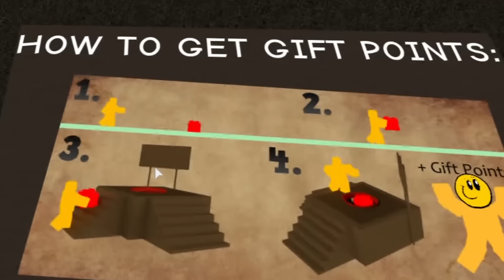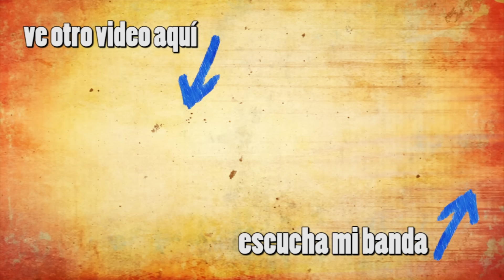Mi Secreto Mejor Guardado: SOY SANTA!! ! Roblox